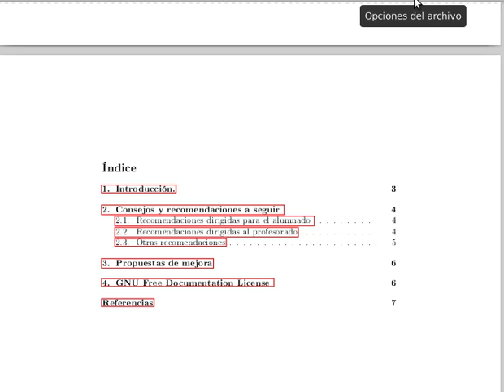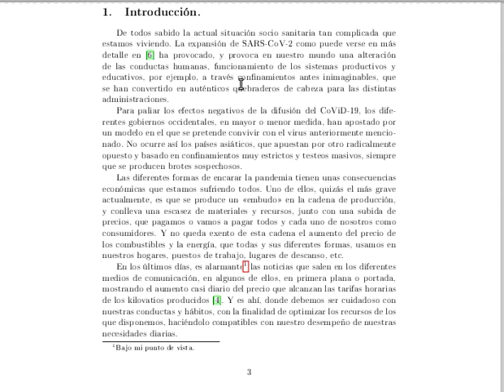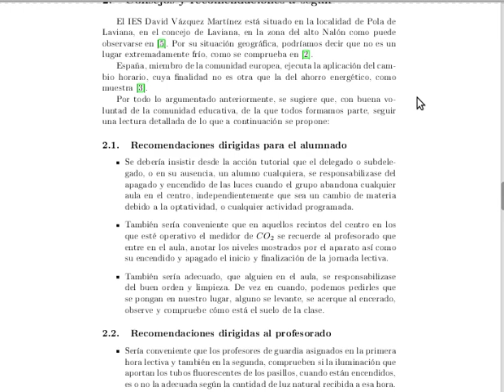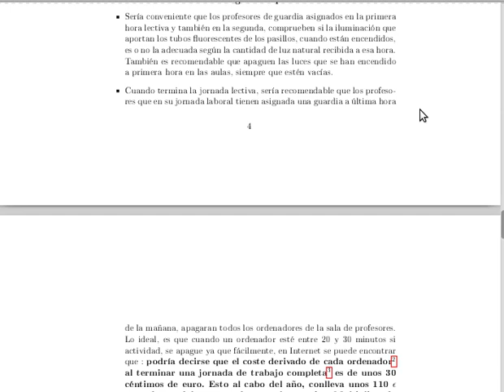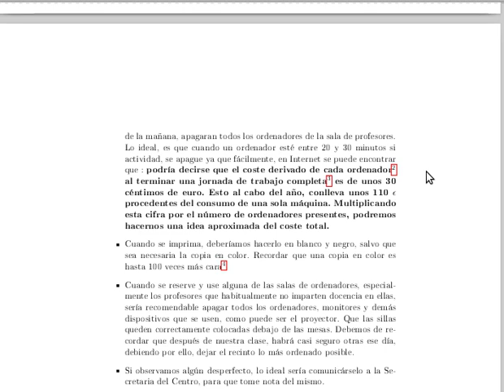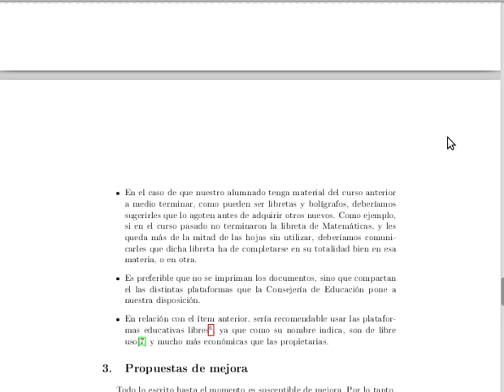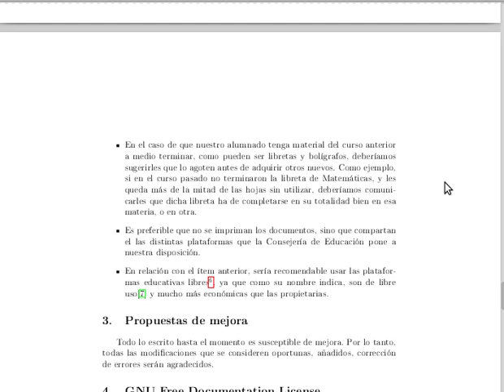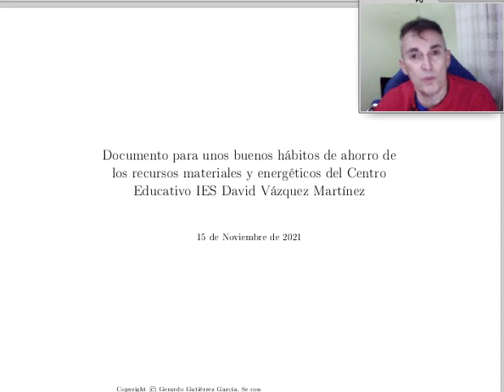Documento para unos buenos hábitos de ahorro de los recursos materiales y energeticos del Centro Edu